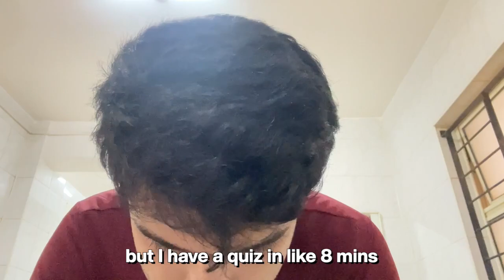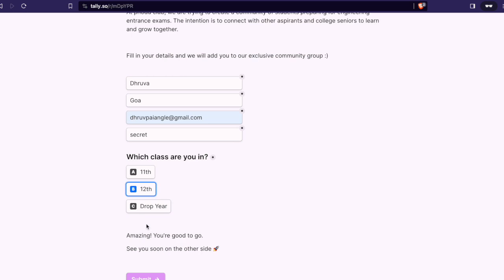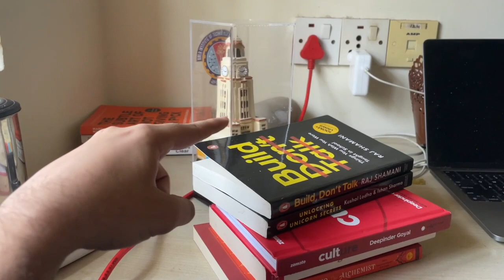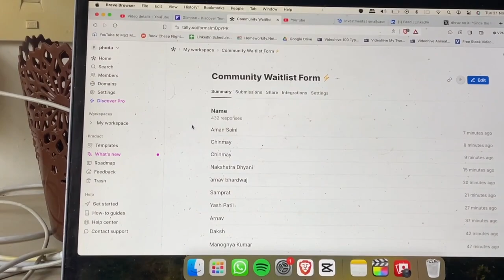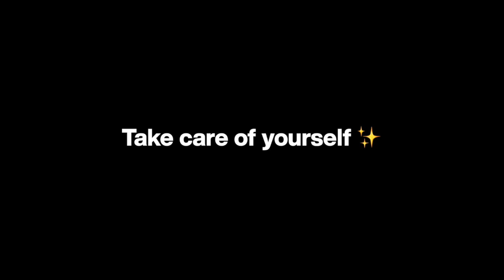busy day in my life at bits goa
Here's a 🍪